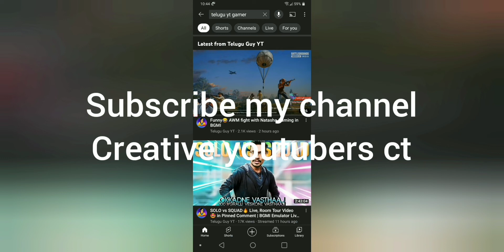telugu top gaming channels top class gamers in telugu